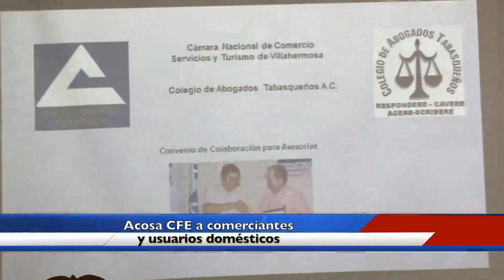Acosa CFE a comerciantes y usuarios domésticos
Más de 300 mil ciudadanos usuarios de la Comisión Federal de Electricidad, sufren el acoso y cobros excesivos por parte de esta dependencia, por ello, comerciantes de la CANACO Villahermosa recibieron asesorías sobre cómo defender sus derechos.